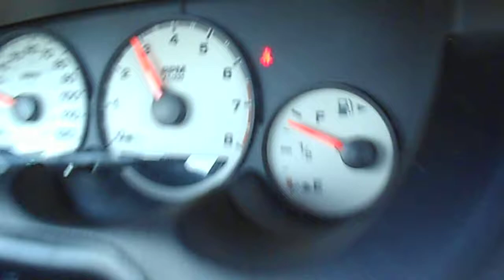2001 Dodge Neon ES 30-75 Automatic 100% Stock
My buddy's Neon. All stock just slowly cuttin it loose at about 35 and letting off at 75ish